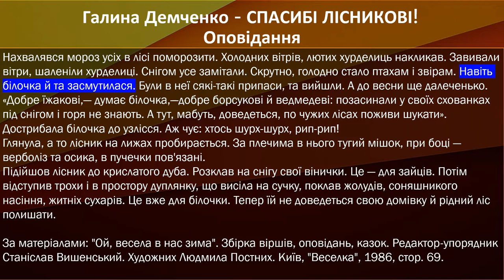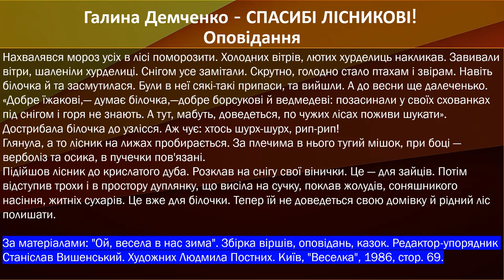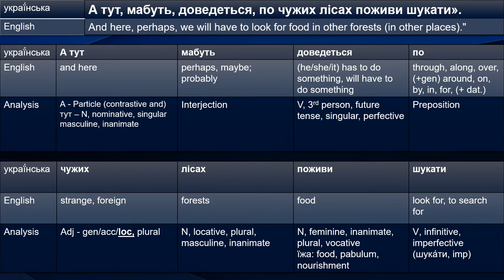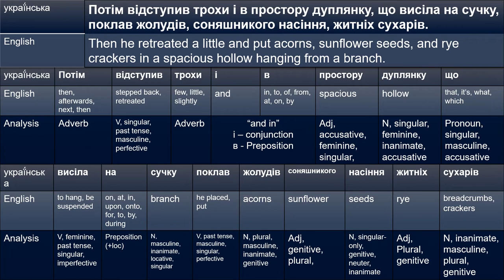A Ukrainian Story: СПАСИБІ ЛІСНИКОВІ! Learn Ukrainian By Reading!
This is a project to record storybooks in Ukrainian and analyze the grammar.

Theme: Goldn
Artist: prazkhanal